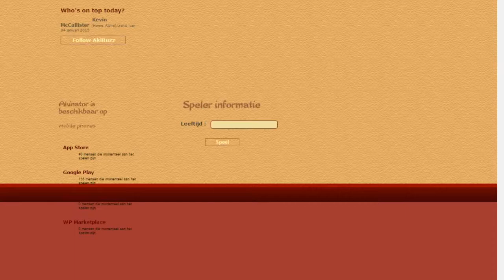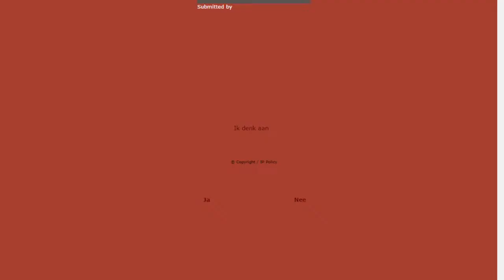Akinator #01 - DUCKIES!!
Questions? Comment!